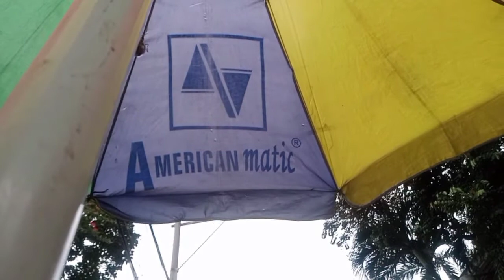Nasaan SI costumer /Kariton vlog